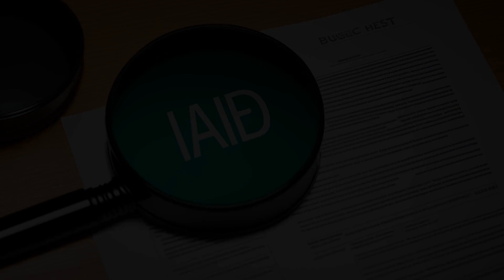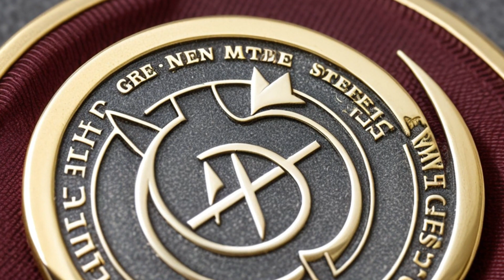American School of Magnetic Healing v. McAnnulty (1902) Overview | LSData Case Brief Video Summary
In this case, the Postmaster General refused to deliver letters for a business that claims to cure illnesses using mental powers. The court had to decide if the Postmaster General had the authority to do this and if the business was committing fraud. The important facts are that the complainants' business is based on mental powers, the Postmaster General refused to deliver the letters, and the complainants argue that their business is not committing fraud.

American School of Magnetic Healing v. McAnnulty (1902)
187 U.S. 94, 47 L. Ed. 90, 23 S. Ct. 33, 1902 U.S. LEXIS 823, SCDB 1902-027